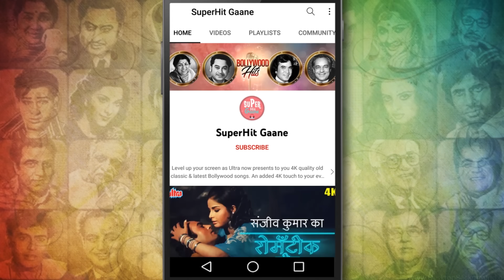किशोर कुमार का सुनहरा गाना [HD] Main Toh Chala : Old Bollywood Songs | Sanjay Khan | Dharkan (1972)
Get mesmerised by the beautiful romantic Song 'Main Toh Chala Jidhar Chale Rasta' from the  Movie 'Dharkan (1972)' in HD, Featuring Sanjay Khan,  Sung by Legendry Singer Kishore Kumar. Lyrics penned by Prem Dhawan, Ravi Shankar Sharma (Ravi) and Music Compostion byRavi Shankar Sharma (Ravi).

🎵  Lyrics of  Main Toh Chala Jidhar Chale Rasta :

        Mai toh chala jidhar chale rasta
        Mujhe kya khabar hai kaha meree manjil
        Hoga koyee meraa bhee sathee
        Hogee kahee toh meree bhee mehfil

        Yeh husno ishq kaa jaha yeh shokhiya yeh mastiya
        Yeh parbato ke kabile yeh badalo kee toliya
        Puchhtee hain mujhse tu chala hai kidhar kidhar kidhar

        Mujhko ishq baharo se inn rangin najro se
        Maine chalna sikha hai dariya ke behte dharo se
        Yeh gun gunatee wadiya yeh phulo bharee daliya
        Taj pehne baraf kaa yeh jagmagatee chotiya